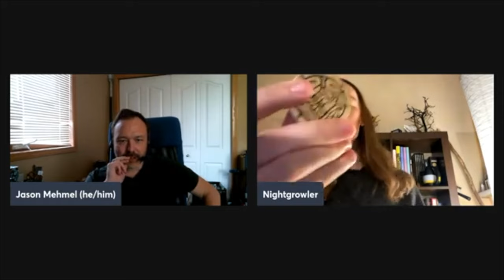[Talk Gnosis] Exploring Art & Esoterica w/ Nightgrowler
Ukrainian artist Nightgrowler shares his journey of discovering the profound connection between art and magic with Talk Gnosis and host Jason Mehmel. Nightgrowler delves into his exploration of Gnostic and esoteric ideas, the figure of the Demiurge, and his own artistic projects including a Tarot deck, planetary talismans, and a magical alphabet based on the Ukrainian language.

Throughout the interview, Nightgrowler reflects on the transformative power of art as a means to process and integrate life's challenges, even amidst the ongoing conflict in Ukraine. He emphasizes the importance of creative expression and the healing virtues of beauty in everyday life. Check out his show for a unique perspective on the intersection of art, magic, and personal resilience.